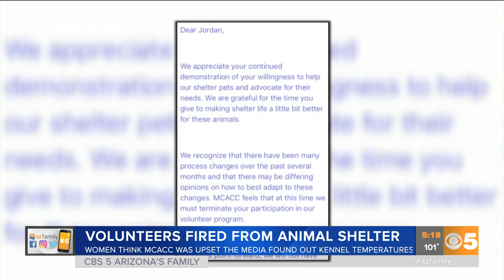Controversy surrounds 3 women getting banned from volunteering at County animal shelter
Three women were banned from volunteering at the Maricopa County animal shelter and it's a "he said, she said" about whether it was justified.